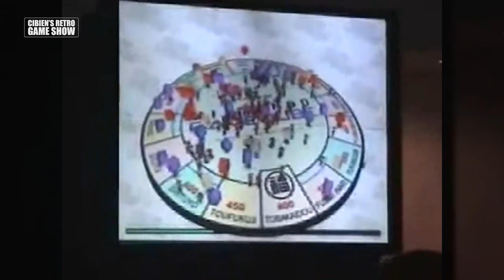230 - POKEC - Nevydané hry - MUZEUM HER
RETRO GAME SHOW Cibien's Corner
9. série
230 - POKEC - Nevydané hry

Uvádí : Čeněk Cibien, Honza Modrák
Lokace : CIBIEN'S CORNER GAME WORLD